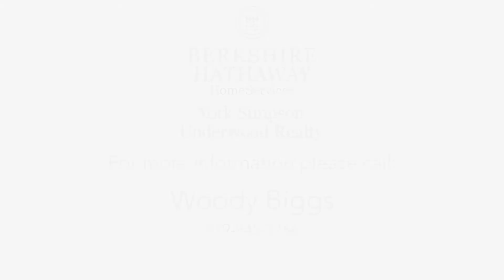3328 White Oak Rd by Woody Biggs